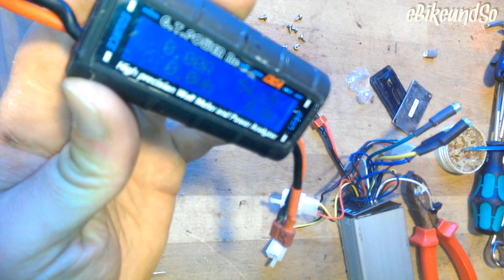36V E Bike Controller mit 48V E Bike Akku betreiben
► MEINE HARDWARE :
✘VLOG Cam
✘Meine Cam
✘Meine Tastatur
✘Meine Maus
✘Meine Grafikkarte
✘Mein Prozessor
✘Mein Mikro
✘Meine Beleuchtung
✘Mein Laptop

Hast du einen Wunsch oder eine andere tolle Idee? Dann schreibe bitte per Mail an:

In diesem Video zeige ich euch wie ihr einen 36 Volt Controller mit 48 Volt betreiben könnt.
Der Controller ist ein Ku 63 und wird von BMS battery verkauft dieser Controller ist normalerweise nur für 36 Volt ausgelegt.

Als erstes öffnet man alle vier Schrauben auf beiden Seiten, wenn dieses geschehen ist kann man auf der Seite wo die Kabel nicht auskommen nach den Elkos suchen.

Die Elkos sind klein und rund und meistens schwarz oder blau,  meistens sind zwei Zahlen, das eine ist die Verrat Zahl und das andere ist die Voltzahl. Diese Zahl die Voltzahl ist sehr wichtig da wenn diese bei diesem Controller keine 50 Volt auszeichnet, ist es nicht möglich in diesem Controller mit 48 Volt Akku zu betreiben.

Nachdem ich in diesem Video gezeigt habe wie man die Schrauben öffnet und nach den Elko sucht werden wir den Controller mit einem T Stecker an den Akku anschließen.

Als nächstes werden wir versuchen einen Motor einen 36 Volt Motor an den Controller anzuschließen.  Wenn dieses geschehen ist werden wir die Kabel für den Gashahn suchen. Jetzt können wir das grüne und das rote Kabel zusammenhalten und wenn alles gut ist wird der Motor laufen.

E bike
ebike Controller
 lipo akkus
 lithium ionen
akkus
fahrrad akkus
akkus kaufen
elektrobike
elektrobikes ktm
elektrobike
elektrobikes
test elektro fahrrad
fahrrad akku 36v
fahrrad akku
fahrrad fahrrad
 elektro akku
36v akku
36v 10ah 36v 10ah akku akku 36v 12ah lithium ionen ebikes ebike solutions bosch ebike ebike kit ebike motor ebike akku elektrofahrrad elektrofahrrad test elektrofahrräder elektrofahrrad e bike controller repair, e bike controller defekt, king controller e bike